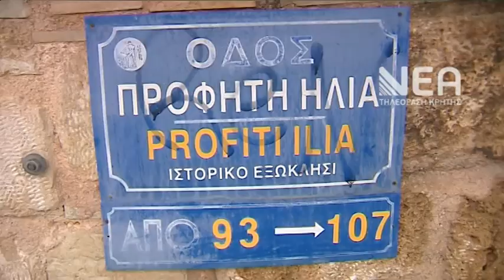ΘΑΝΑΤΗΦΟΡΟ ΤΡΟΧΑΙΟ ME ΘΥΜΑ ΕΝΑ 27ΧΡΟΝΟ ΑΝΔΡΑ